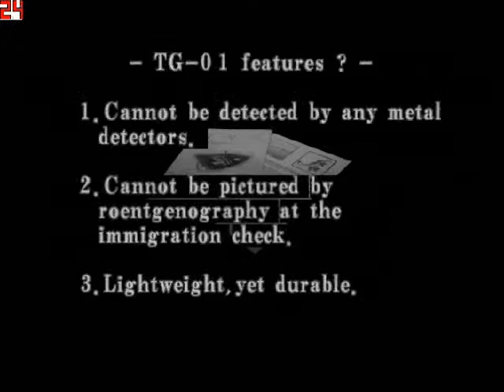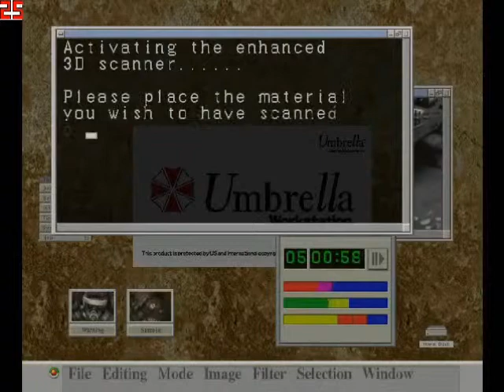Resident Evil Code Veronica част 3 Дублиране на метална емблема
GAMEPOMAGALO.BLOGSPOT.COM